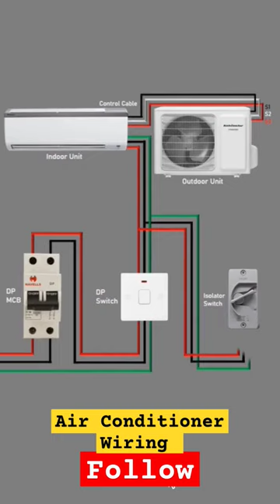Electrical Air Conditioner Wiring Connection